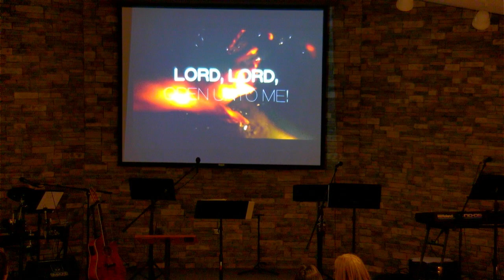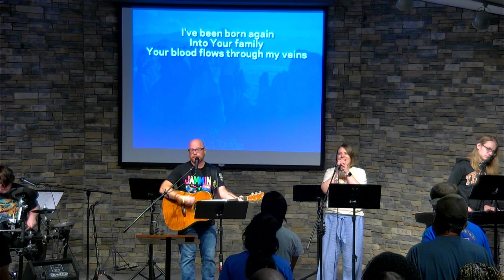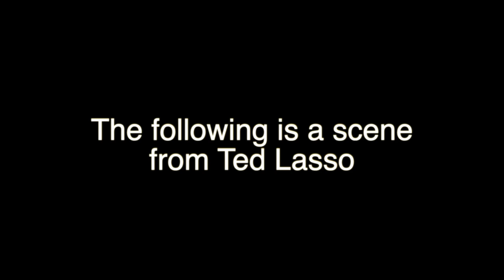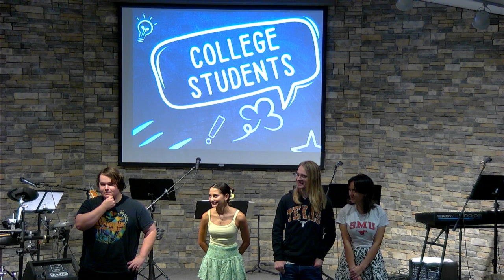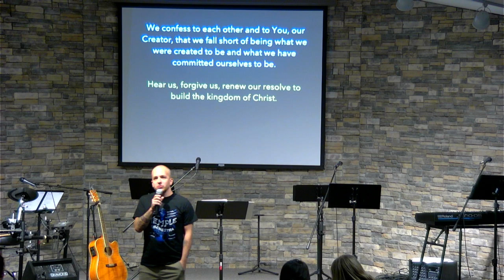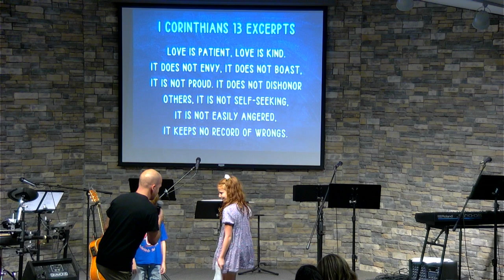Worship Service 8/11/24